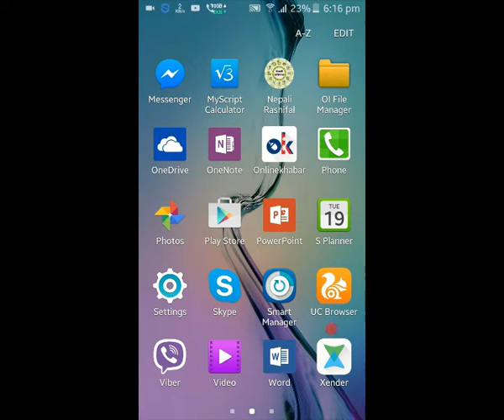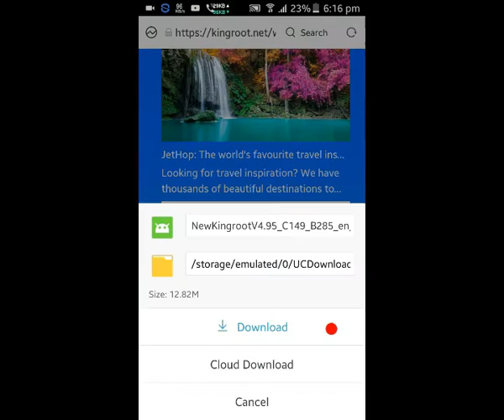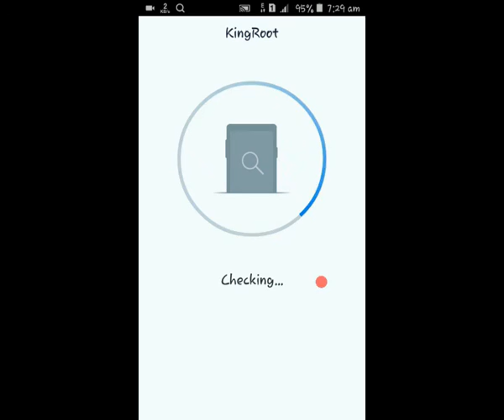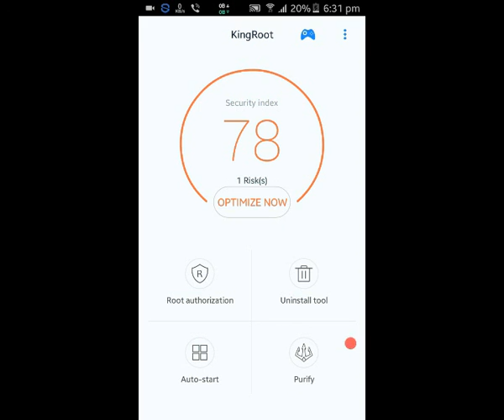How to Root any Android phone | One click ROOT Easy Tutorial by Technical Guru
root your android device in just one click...
most of the android versions jellybean, kit kat and lollipop can be rooted easily by this method shown in the video..
But if you are unable to root your device then you can put your
comment in the comment box below the video and i will provide
a solution on the next video...

my Channel !